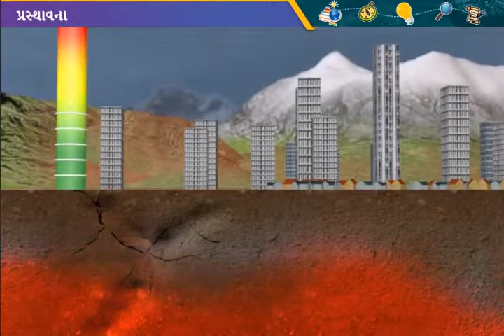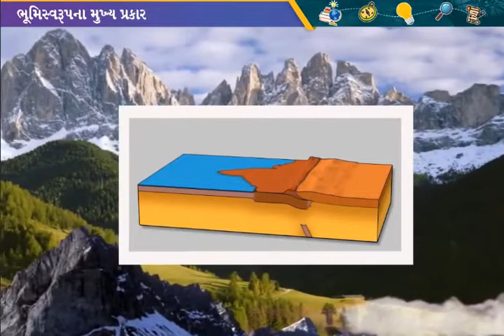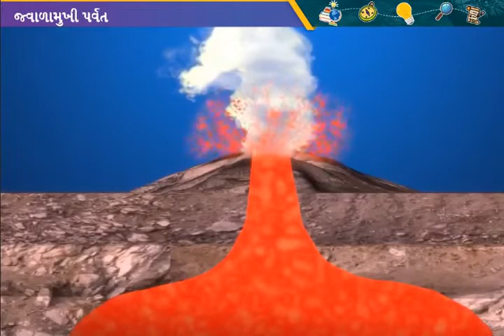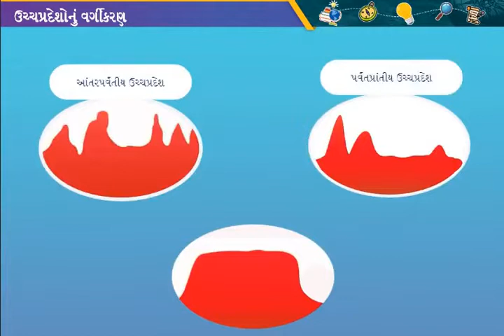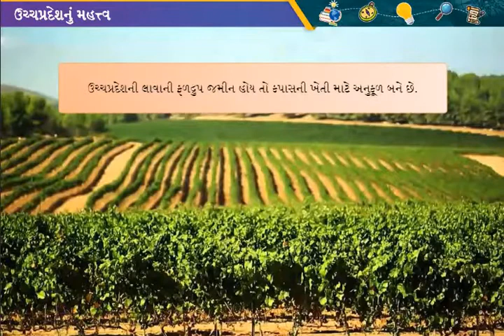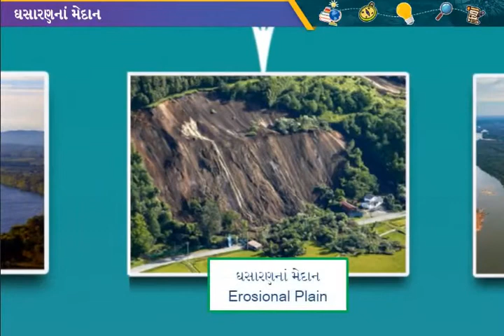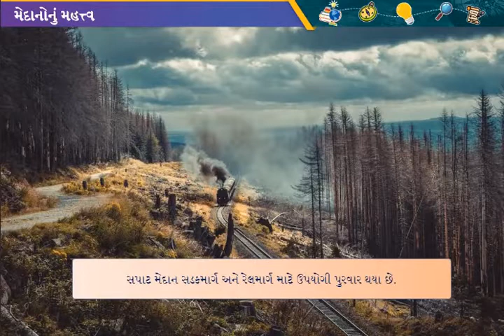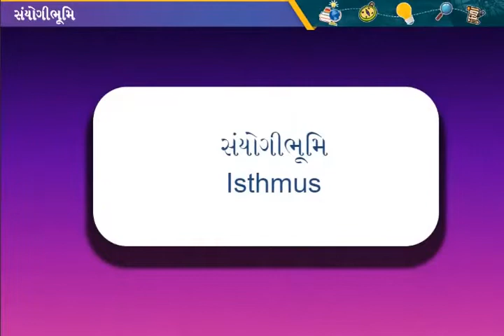ભૂમિ સ્વરૂપો || std 6 sem 2 unit 11 || bhumi swarupo || સામજિક વિજ્ઞાન